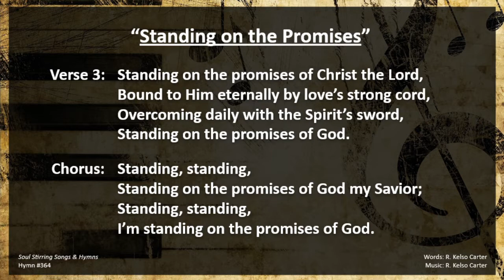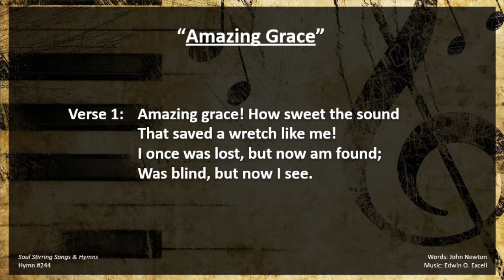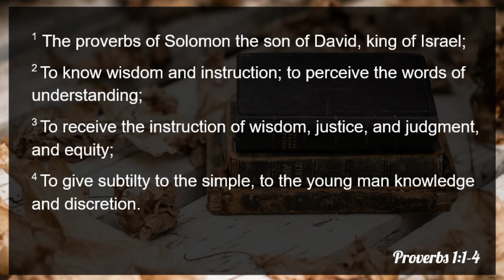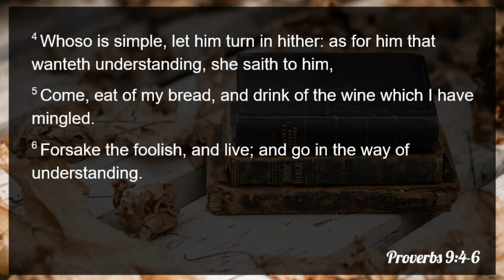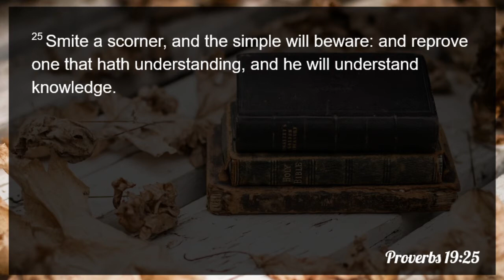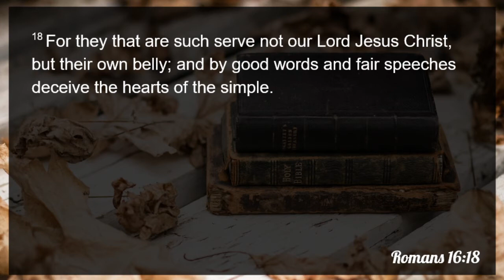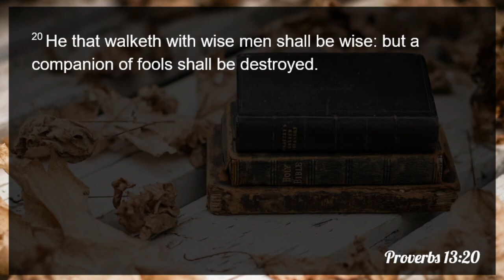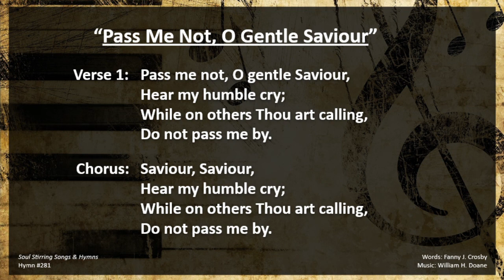"The Wise, the Simple, and the Fool" | Pastor William A. Gerak | 11-22-2020 AM